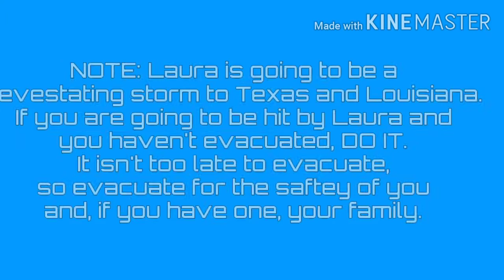Hurricane Laura will make a Major Landfall Later. Laura Update 3, 10:00am CDT